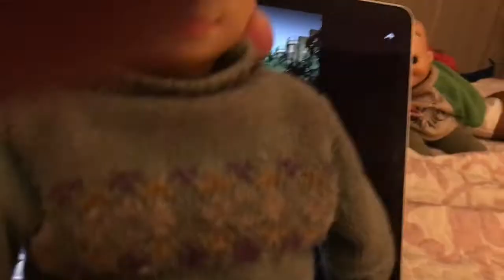Modern Music Sucks Pt 1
Episode 46 of "Sucks for Siggie"
Please show Siggie some love and help her be the Instagram Influencer she dreams of being. Visit and follow her Instagram account: sucks_for_siggie_
She promises if she gets enough followers, it won't suck.

Siggie, born alongside her twin brother Ulf in Austria and transplanted in the United States, is arrogant and self-absorbed. She is ruthless- like the historical monarchs and warriors she idolizes- in her pursuit of fame and fortune, while at the same time believing she is entitled and privileged and trying to put the absolute least amount of effort possible into anything and everything. What Siggie wants and what her reality is are two different things. And so... It truly... Sucks for Siggie. And her tyrannical nature makes it suck equally for everyone around her!